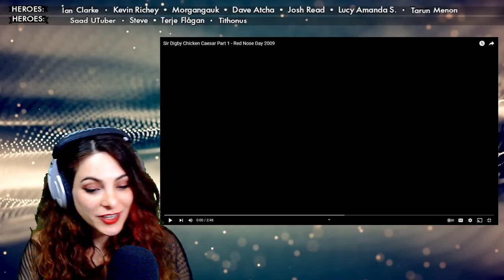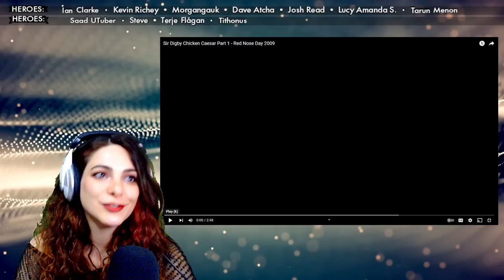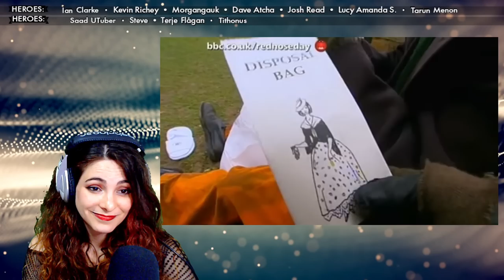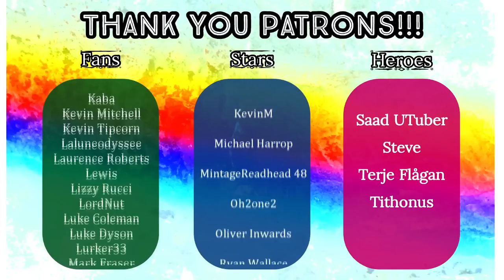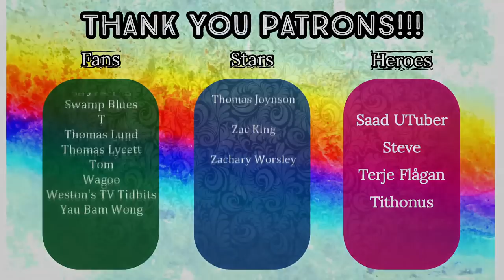American Reacts - SIR DIGBY CHICKEN CAESAR - Pt. 1 & 2 - Mitchell & Webb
HEROES:
🍀 Ian Clarke
🍀 Kevin Richey
🍀 Morgangauk
🍀 Dave Atcha
🍀 Josh Read
🍀 Lucy Amanda Siobhán Anyte Emily Tegea
🍀 Tarun Menon

STARS:
🍀 Charlie Costa
🍀 Terje Flågan

FANS:
🍀 NinjaZero126
🍀 Dan Keating
🍀 Rob R
🍀 GAZB87YORKSHIRESALT
🍀 DeadManProp
🍀 Rusty Dog
🍀 Matt Hardy
🍀 Victor
🍀 Oh2one2
🍀 Superslam